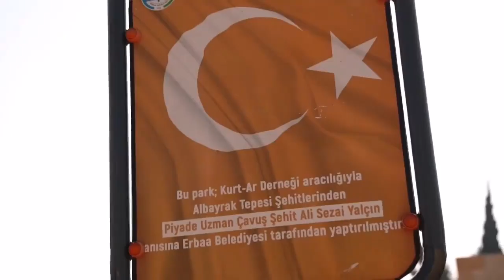Suriye Türkmen Bölgesindeki Kardeşlerimize Destek Olmaya Devam Ediyoruz.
Balalar üşümesin kampanyası ve Şehit Piyade Uzman Çavuş Ali Sezai Yalçın parkı için gönderdiğimiz malzemelerden sonra Suriye Çobanbey'de Şehit Piyade Astsubay Üstçavuş Musa Özalkan Kültür evinin bahçe malzemelerini Erbaa’dan gönderdik.
Aziz şehitlerimizin emaneti balalar bir çok imkandan faydalansın istiyoruz.
Allah'a iman edip, Hakkı Hak bilen tüm Türkmen kardeşlerimizin yanındayız.

Kurt-Ar